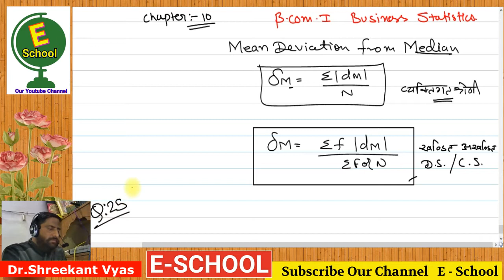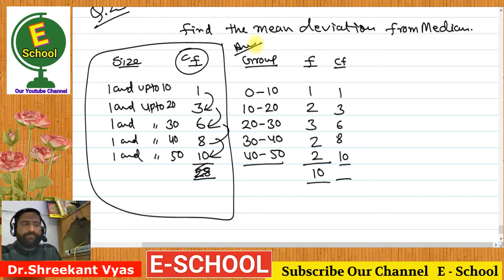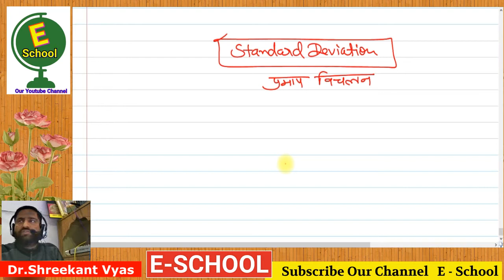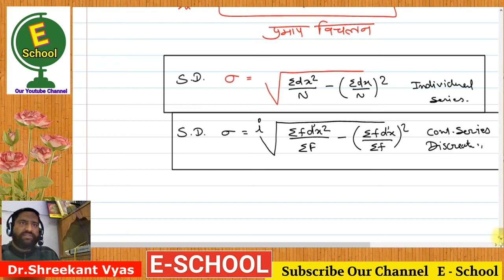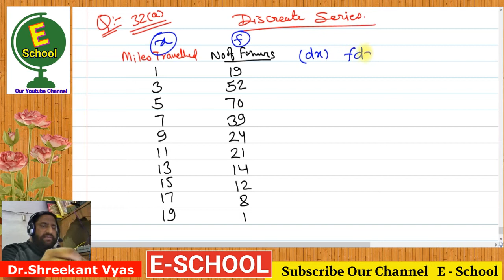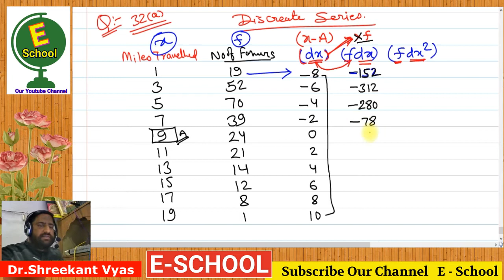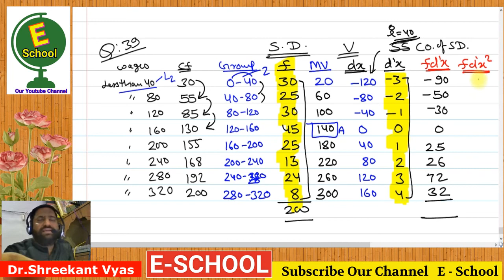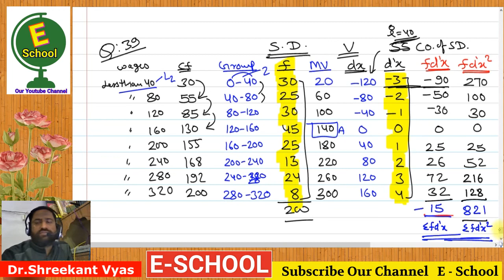B.COM.1, CHAPTER 10 ,BUSINESS STATISTICE, P1 STANDARD DEVIATION